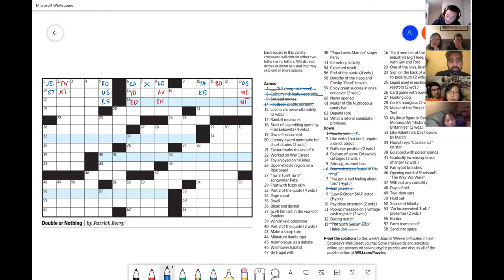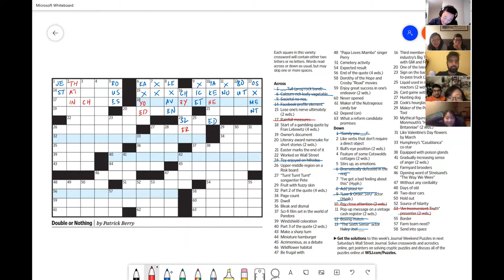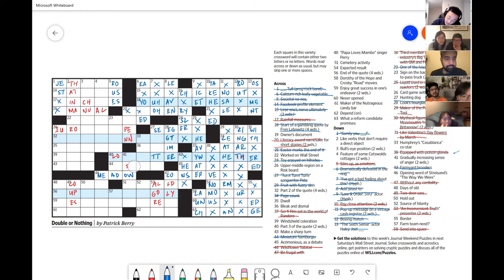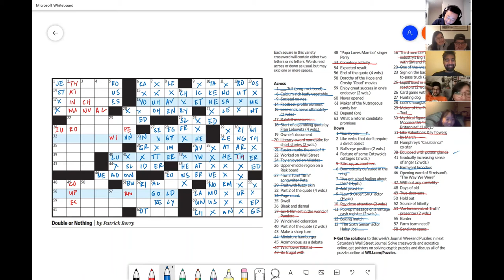Where the heck do the letters go in this puzzle? || Won et al. WSJ Variety 2/21/21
Wall Street Journal Variety, 2/21/21:
The puzzle hunt team solves a WSJ Variety puzzle. We also had a special guest appearance by Amy (Liz's little sister). Thanks for joining us Amy!

This variety is interesting in that every square contains either 0 or 2 letters, meaning that even when you figure out a fill, you still don't know where to place it. It was also pretty difficult to bookkeep all of the fills that we knew.

Another very nice puzzle by Emily Cox and Henry Rathvon.